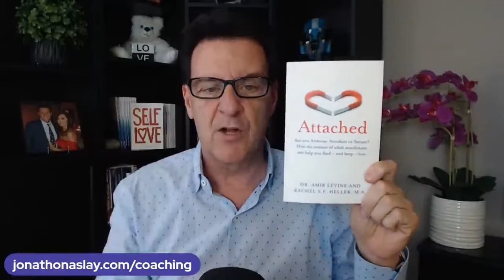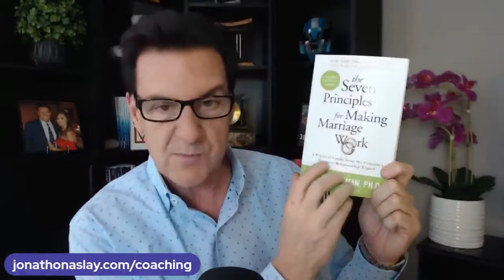5 Shocking Behaviors You Should Never Tolerate in a Man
If you are asking any of the following questions or searching for:

- Online dating
- Love Advice
- Love coach for women
- Dating advice
- Dating advice for women
- Dating coach
- Understanding men
- Relationship coach
- 5 Shocking Behaviors You Should Never Tolerate in a Man